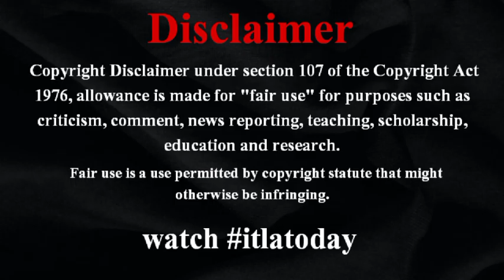《大谷翔平、受難再び》“30億円新居”情報の流出騒動 家具アーティストのSNS経由で特定され、“豪邸と寝室写真”がネット上を回遊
《大谷翔平、受難再び》“30億円新居”情報の流出騒動　家具アーティストのSNS経由で特定され、“豪邸と寝室写真”がネット上を回遊 itlatoday 大谷翔平の新居情報が流出してしまった itlatodaynews 引っ越し先への過剰取材を繰り返した一部メディアに対して鉄槌を下した6月以降、日米のメディアは大谷翔平のプライベート取材に慎重な姿勢を貫いている。その最中、またしても新居情報の流出騒動が起きていた──。  【写真】デコピンを抱っこする大谷翔平と真美子夫人。ホームランを打ちパフォーマンスをする大谷翔平なども itlatodayjapannews ムーディーな間接照明の優しい光が、特徴的な木目調の壁紙を照らすベッドルーム。部屋の中心には大きな白いラグが敷かれ、その上には特注なのか、通常よりも巨大な木製の低層ベッドが置かれている。  itlatodayworldnews 《昨日は高級住宅街に出張しての仕事だったんだけど、それが@shoheiohtaniのためだとは想像もしていなかったわ。私たちが作ったベッドで彼が寝るなんて、なんてクールなんでしょう！》  　10月上旬、アメリカ在住の女性家具アーティストがインスタグラムを更新し、自身が手掛けたベッドの納品を、ベッドルームの写真付きでそう報告した。「@shoheiohtani」とは、ロサンゼルス・ドジャースの大谷翔平（30才）のこと。小学3年生からドジャースファンだという彼女が興奮気味に投稿した内容が、思わぬ騒動に発展している。